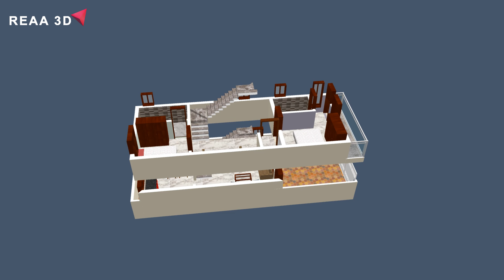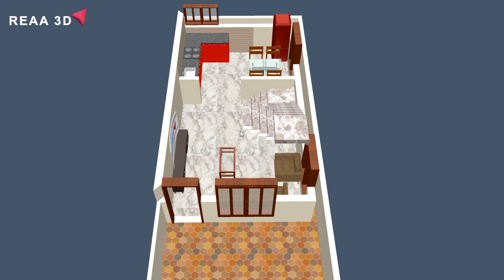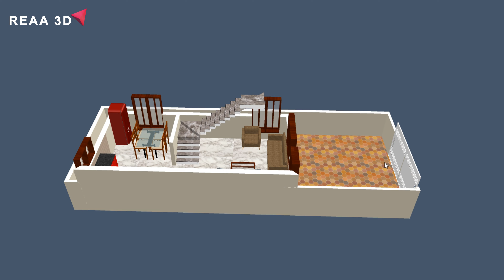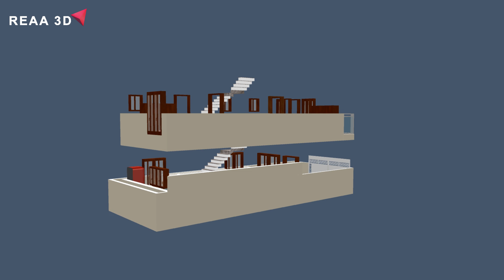15 * 40 house plan duplex with car parking | 15 * 40 house plan duplex north facing | 15 by 40 plan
This 15 * 45 House plan duplex and North Face,